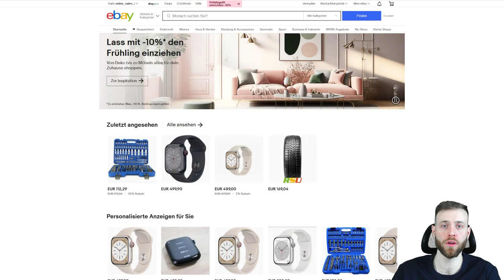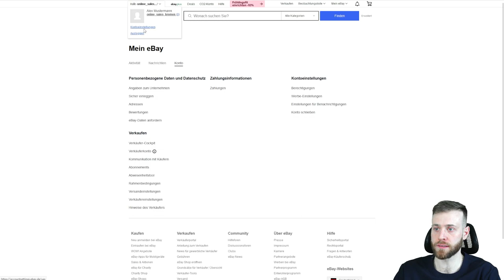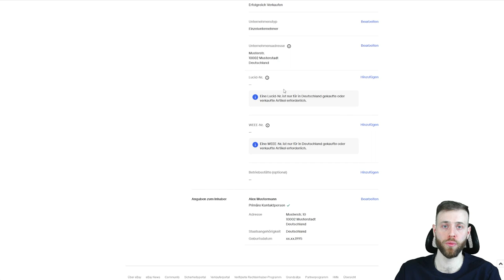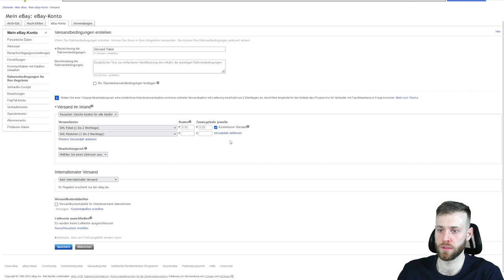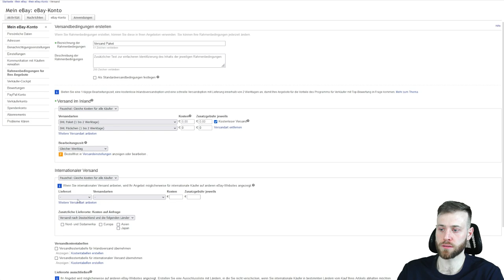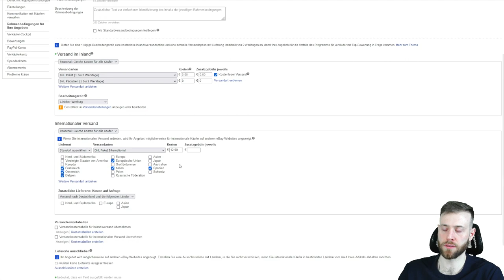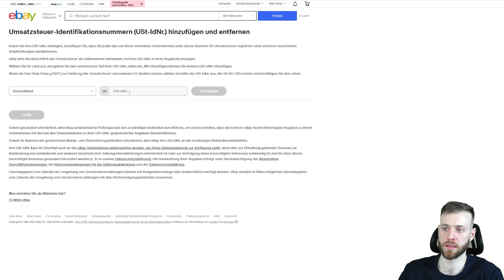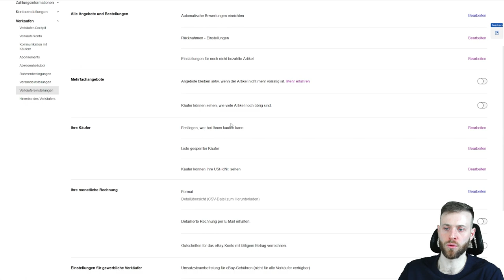eBay Verkäufereinstellungen LUCID | WEEE-Nr. | USt ID & Versandkosten einstellen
Bevor du dein erstes Produkt bei eBay einstellst, solltest du gewisse Einstellung treffen um rechtskonform zu verkaufen.

Neben den Rechtstexten müssen auch grundlegende Verkäufereinstellungen wie die Versandkosten, aber auch gesetzliche Nummern wie LUCID - Nr. und USt ID hinterlegt werden.

In diesem Video erfährst du wo und wie du diese Verkäufereinstellungen in deinem eBay Händlerkonto hinterlegen kannst.